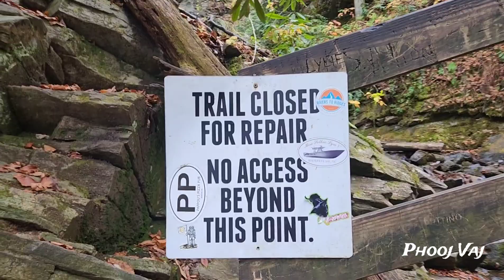Visiting Mingo Falls, NC